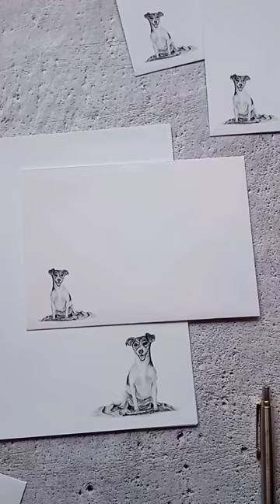From Drawing To Product - Jack Russell Drawing